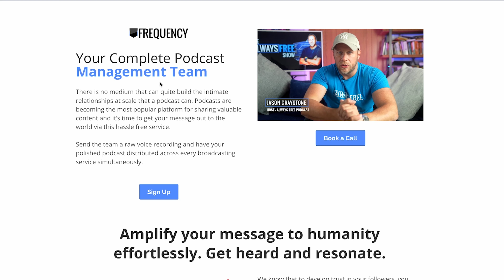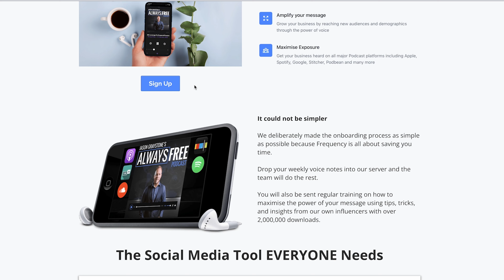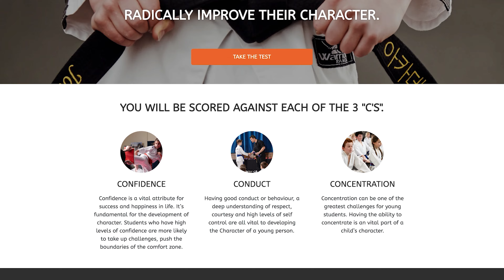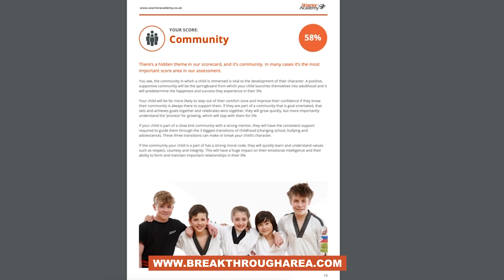WarriorAcademyPodcast | Ep 117 The Generation Of Lost Boys - Unveiling The Male Mental Health...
How confident is your child?

If you’d like to learn how to develop your child's confidence, conduct and concentration, you NEED to take the breakthrough area assessment! It will give you unique insights into your child's 3Cs, click the link to access:

In this episode, we delve into the complex world of men's mental health and the unique challenges faced by men, particularly in the bustling city of Dubai. Our guest, Adil Hussain, shares intriguing insights gained from his experience working with computers, navigating his own masculinity, and assisting other men in their journeys. From discussions on toxic masculinity to the impact of Dubai being dubbed the "City of Lost Boys," we explore the mental health crisis for men and the importance of fostering authentic connections.

Topics Discussed:

- Toxic masculinity and the need for healthy masculinity education.

- Brotherhood DXP: A support group for men seeking genuine connections beyond social events.

- The City of Lost Boys: Exploring how Dubai's fast-paced lifestyle contributes to men feeling lost and lonely.

- Society's double standard: Encouraging men to share feelings but criticizing them when they do.

- Women's perspective: Navigating relationships when men express vulnerability.

- Men's circles: Creating a space for men to discuss and address pertinent topics.

Thank you for being part of the Warrior Academy community.

Follow Warrior Academy

Shield Ubiquitous.
Our manager Harlem can answer any questions you have about the Shield team.